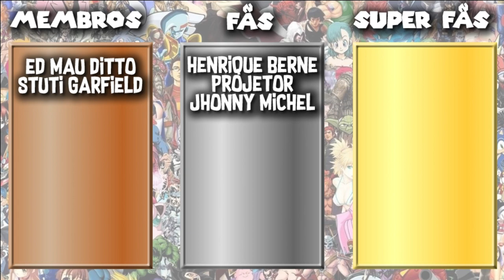The Sims 4: O milagre da multiplicação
Let's Play The Sims 4 parte 5